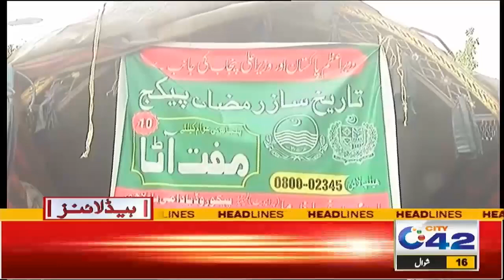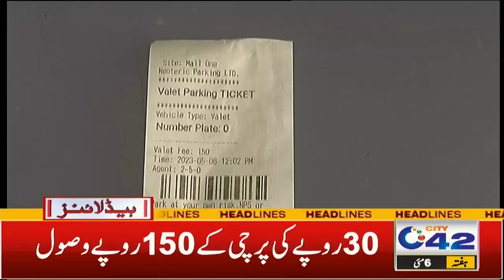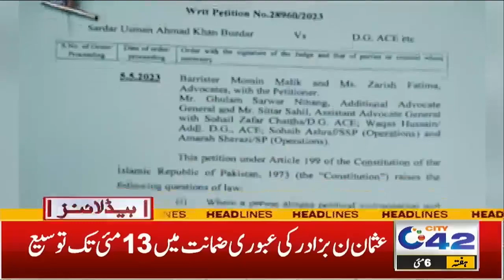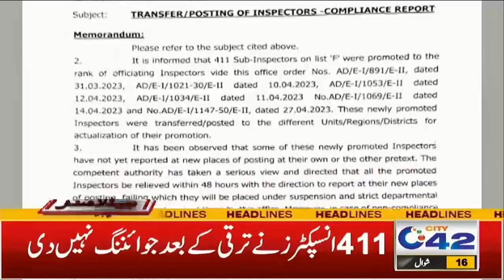ہر طالب علم کو روزانہ 300 روپے ملے گے! | 9pm News Headlines | 6 May 2023 | City 42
ہر طالب علم کو روزانہ 300 روپے ملے گے!
9pm News Headlines | 6 May 2023 | City 42